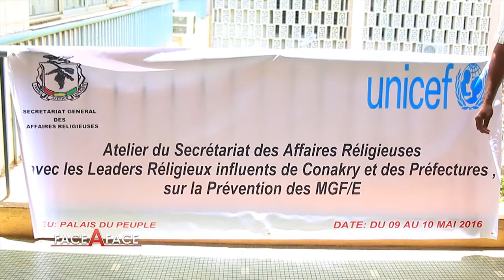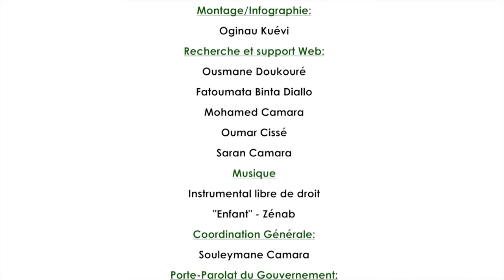Mohamed AG Ayoya, Représentant de l’UNICEF en Guinée, est l’invité de l’émission FACE A FACE